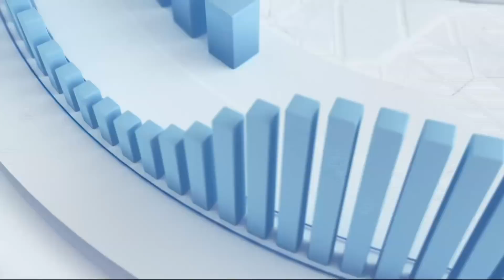Everton Leoni comenta os últimos registro de candidatos no TRE-RO